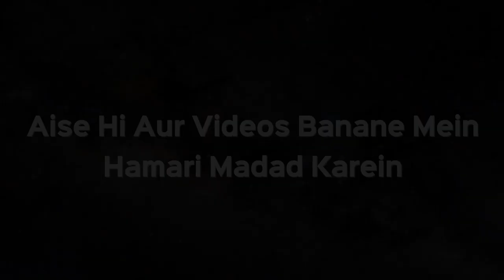Kisi Ki Biwi Chodkar Jaa Chuki Hai Toh Kya Bina Talaq Diye Dusri Shaadi Kar Sakta? | Kifayatullah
Kisi Ki Biwi Chodkar Jaa Chuki Hai Toh Kya Bina Talaq Diye Dusri Shaadi Kar Sakta Hai? |  Shaikh Kifayatullah Sanabili | iPlus TV